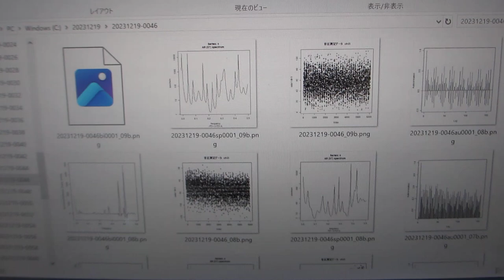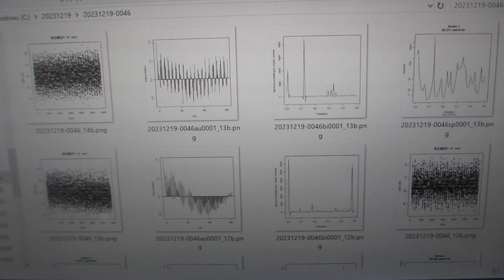超音波データの統計数理ーーR言語・環境による解析ーー（超音波システム研究所）